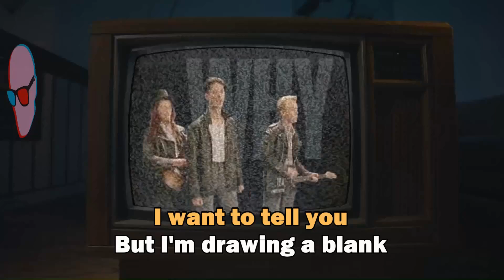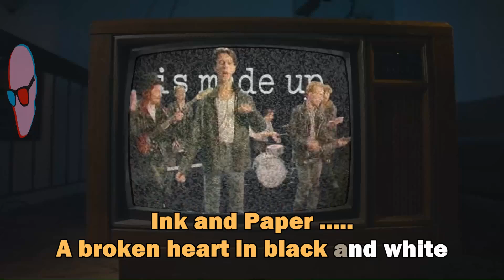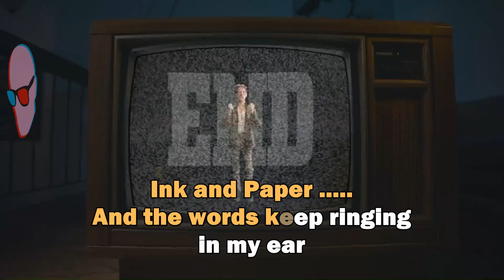Modern English - Ink And Paper V2 (Karaoke with Lyrics)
Updated. Now with better lyrics guide and audio.